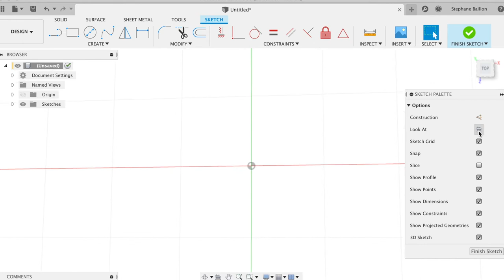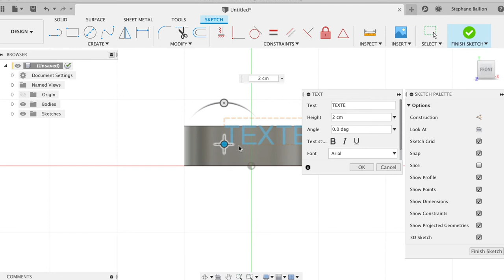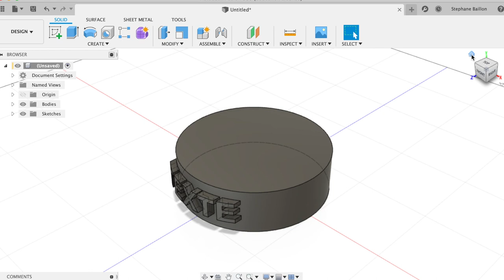Création d'un tutorial pour la mise en place d'un texte sur une forme V3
Création 3D  Fusion 360 - Tutorial pour la mise en place d'un texte sur une forme V3

Version plus simple que les précédentes.